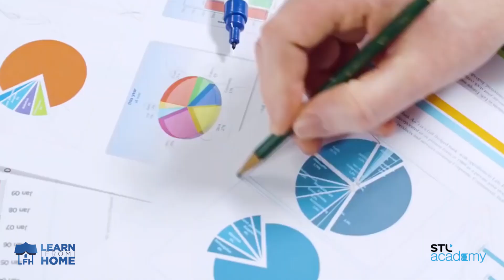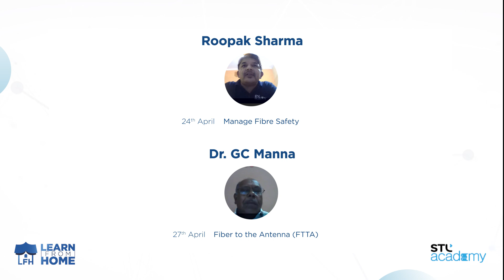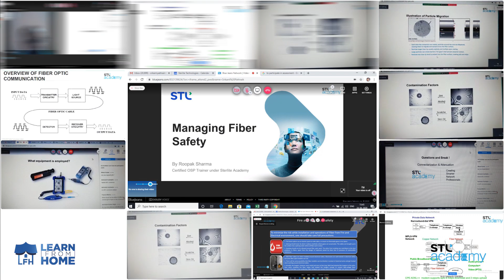STL Academy | Empowering Professionals with Cutting-edge Industry Knowledge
In this video, students share their experience with STL Academy and how the training helped them gain additional skills that will help them progress further in their careers.

You will also get familiar with the faculty at STL Academy, who will guide you towards a better future.

Read More about STL Academy creates an ecosystem for deploying complex fibre networks

To learn more about STL Products and Services, do visit our

0:00 - STL Academy
0:43 - Sailee Das Testimonial
1:30 - S Kali Testimonial
2:06 - Subject Matter Experts at STL Academy